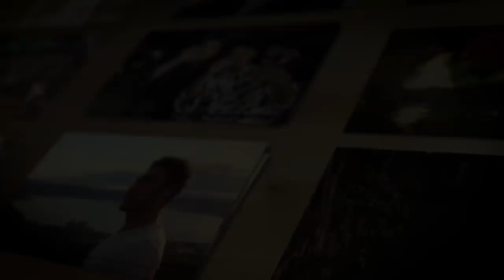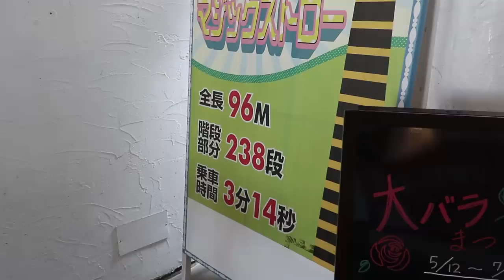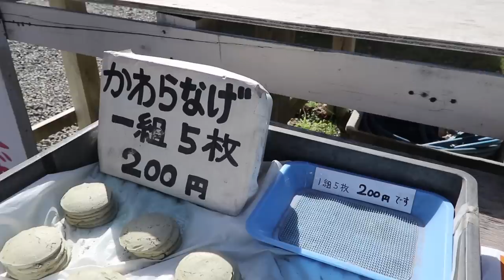KAGAWA, sur l'île de Shikoku (feat. LOUIS SAN)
Aujourd'hui, on part découvrir la préfecture de Kagawa en compagnie de Louis San, sur l'île de Shikoku (la plus petite des 4 îles principales du Japon).
Au programme : des paysages paradisiaques, des activités et même le fameux pèlerinage des 88 temples de Shikoku (ou presque).

ICHIBAN JAPAN